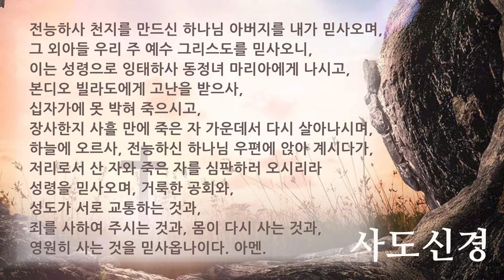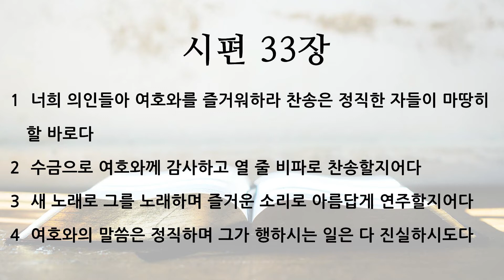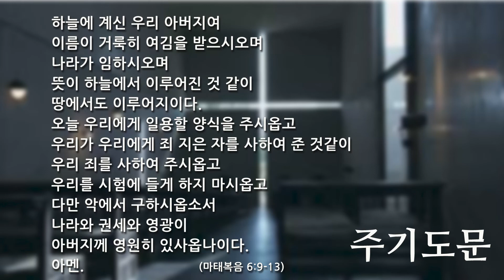2021 0302 [주중새벽기도회] 시편33:1-9